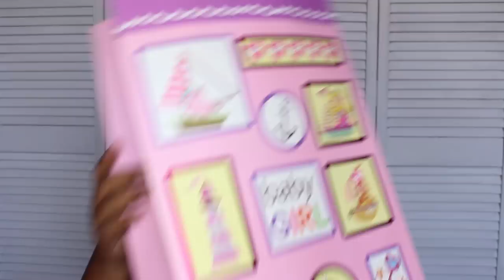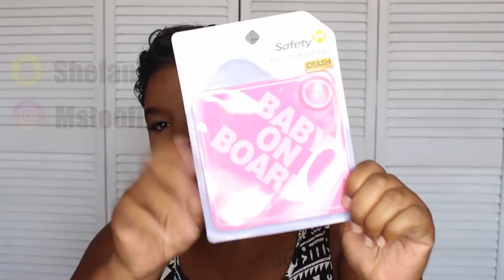BABY SHOWER HAUL | Life with Mstoofine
H babies my baby shower gift opening is finally ready :( s 😚

Materna Bra :

Sports Bra

FAQ?
Where I'm from and currently living: Jamaica
Age: 26
Camera: Canon T5i Rebel
Editing Software: Adobe Premiere Pro CC

Xoxo 💋 Mstoofine